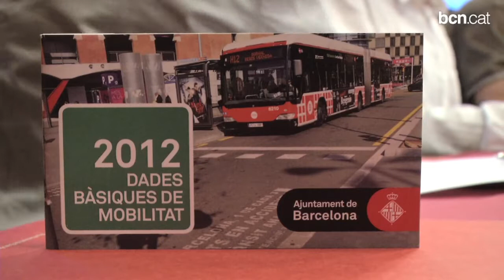L'aposta pel transport públic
Barcelona vol arribar el 2018 complint la directiva europea sobre qualitat ambiental, reduint el nombre de desplaçaments de vehicles privats i el soroll.